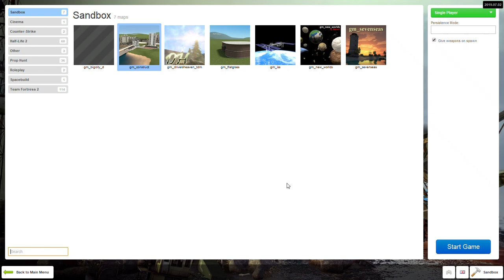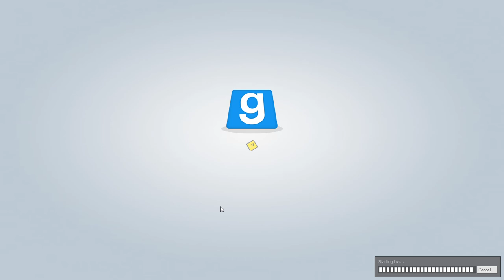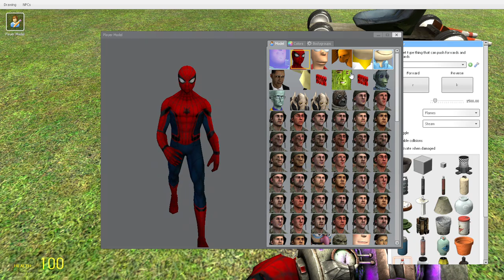Rocket Car!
Rocket car made out of a car seat, gravestone, and traffic cone, and Bowling With Breen!